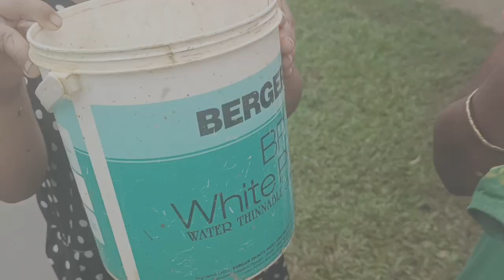How to cook Local Chicken|| লোকেল 🐔 chicken|| Tasty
local Cooking chicken in Bamboo ||
Traditional style || Northeast local life

BN WARY
B WARY
MANOJ DEY
Manoj Dey
# Monu official
BN WARY
MANOJ DEY